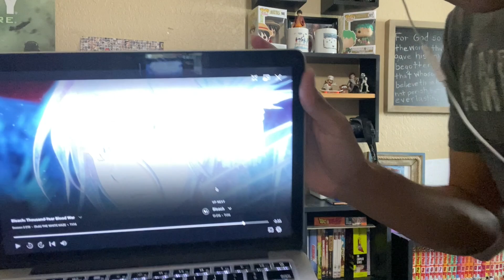ONE OF THE BEST EPISODES OF THE YEAR! - Bleach TYBW Season 2 Episodes 17 18 19 REACTION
Timestamps:

0:00 - Episode 17 reaction
26:21 - Episode 18 reaction
51:38 - Episode 19 reaction